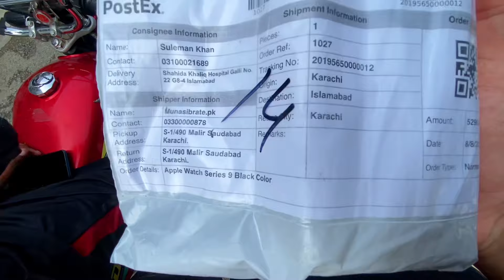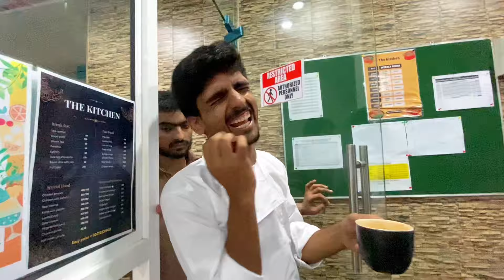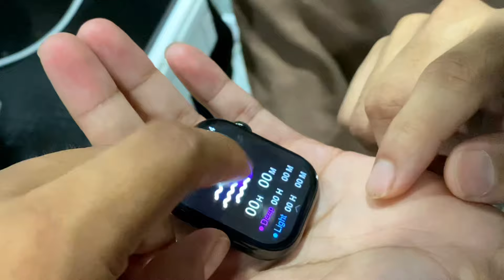| Itna bara scam hgya | Got scammed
Question & Answers (Part 1)

Question & Answers (Part 2)

Jazak Allah!